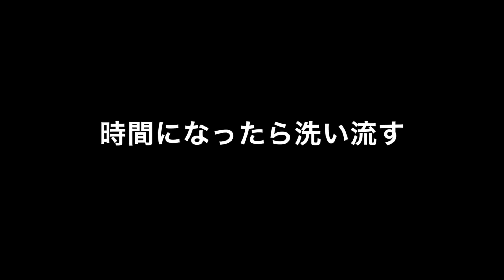泡カラーナチュラルアッシュでセルフカラー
《商品購入はこちら》

普段の活動をリアルタイムで更新してます＾＾